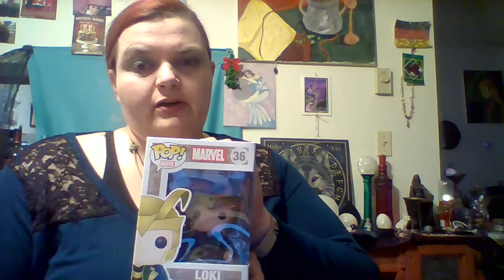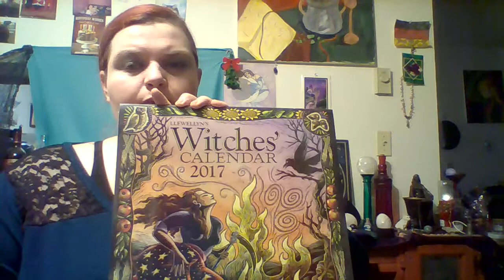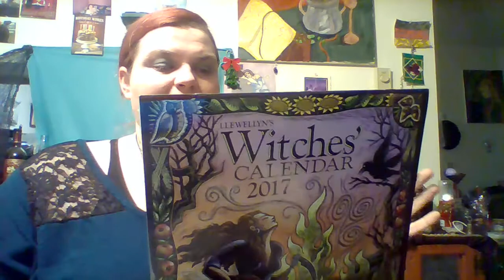Alter things to you don't have to pay big bucks for things.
NOTE: They are not paying me for this. They just have good stuff.